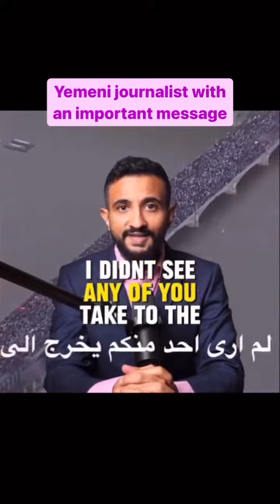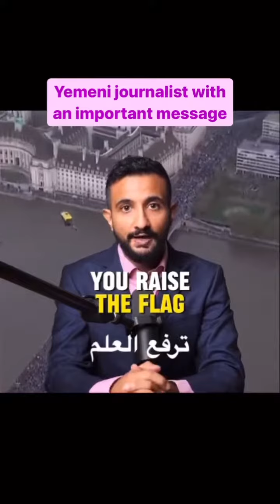WHERE WAS THE MUSLIM SOLIDARITY IN THE PAST ?